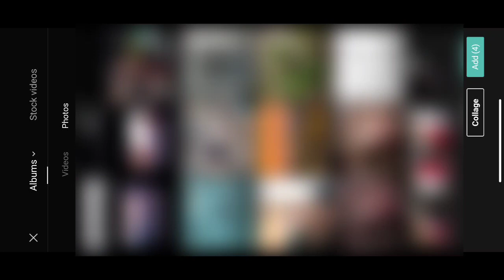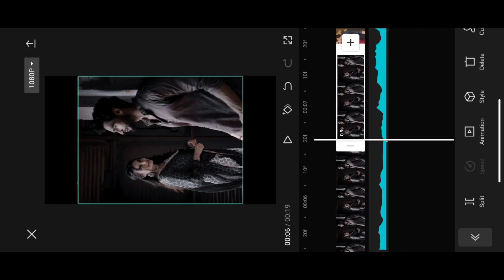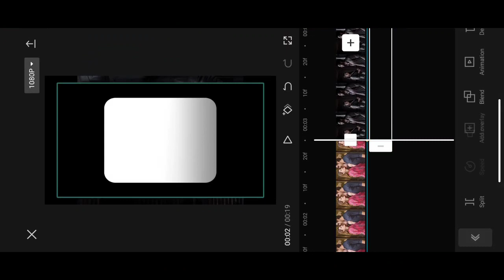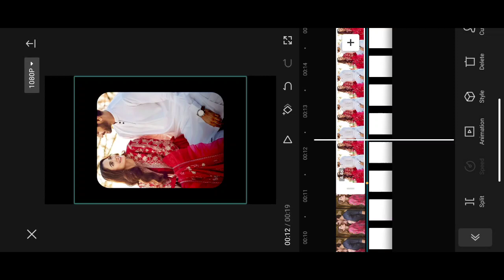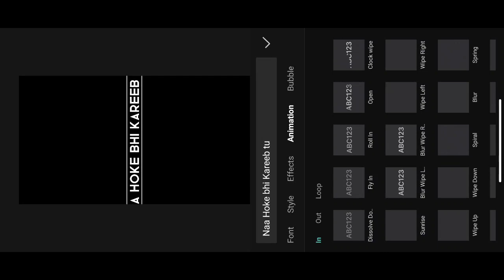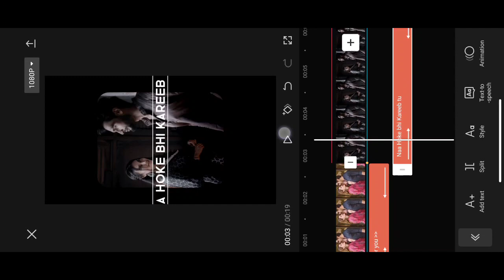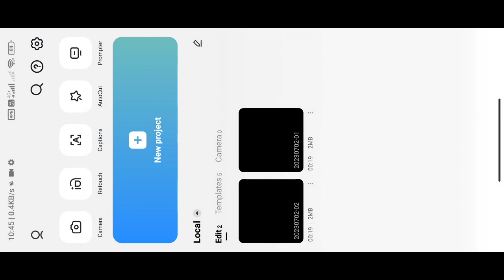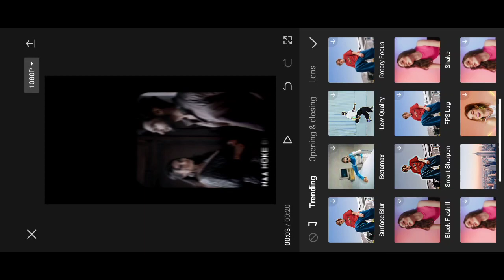Instagram Trending Video Editing In CapCut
◦•●◉✿ ᴅᴜᴀ ᴍᴇ ʏᴀᴀᴅ ʀᴀᴋʜɴᴀ ✿◉●•◦
                ◦•●◉✿ 𝐊𝐇𝐔𝐃𝐀 𝐇𝐀𝐀𝐅𝐈𝐙 ✿◉●•◦